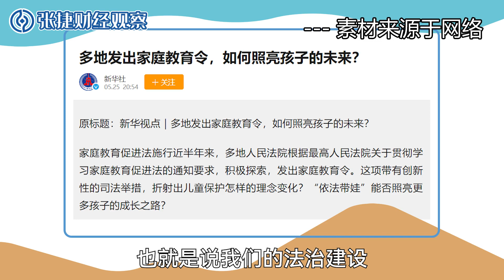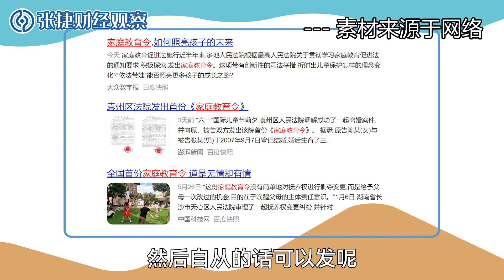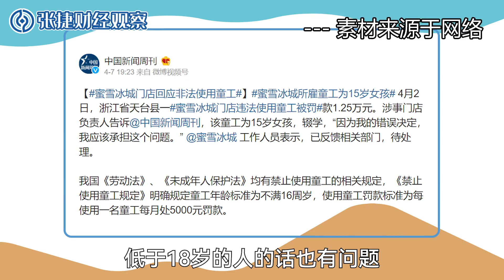【张捷说拼娃】家庭教育令司法要管家务事